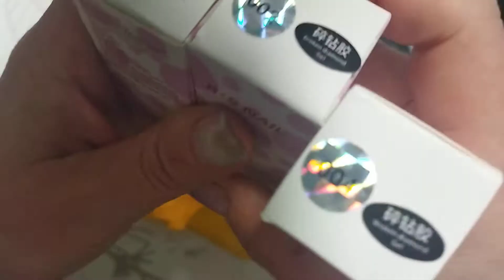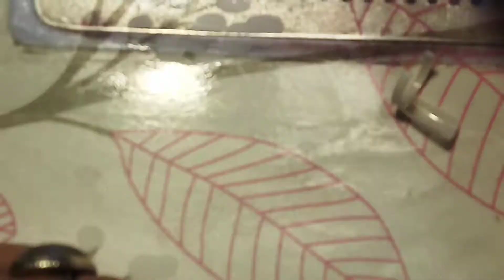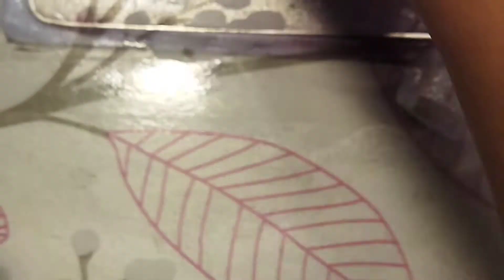esmaltes nail co + reflectantes 😍.